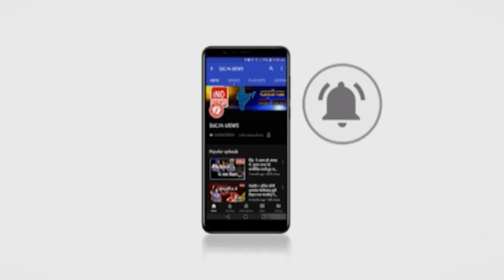बुरहानपुर में मॉब लिंचीग के विरोध में सोपा ज्ञापन